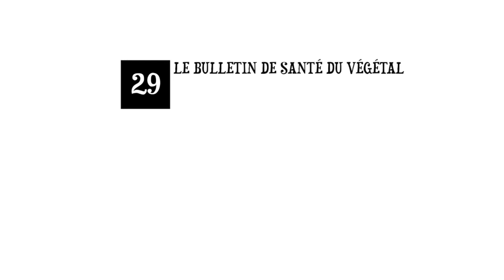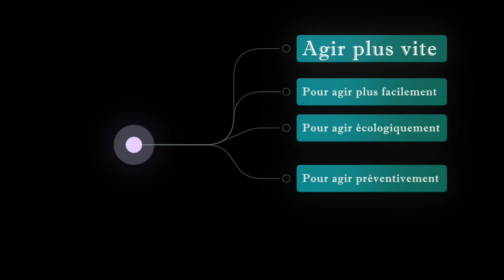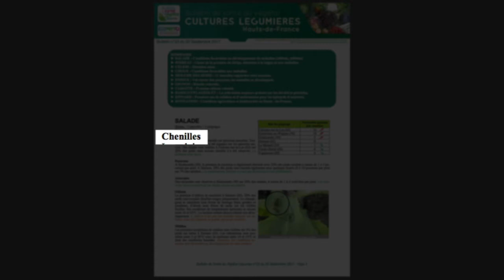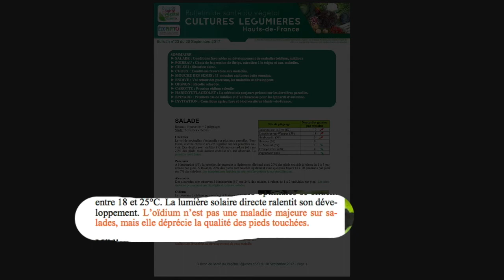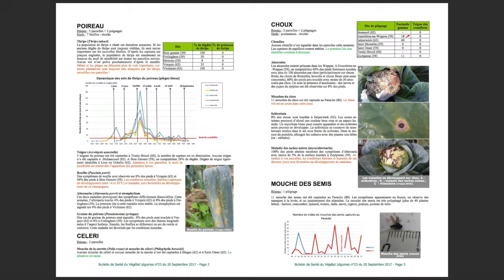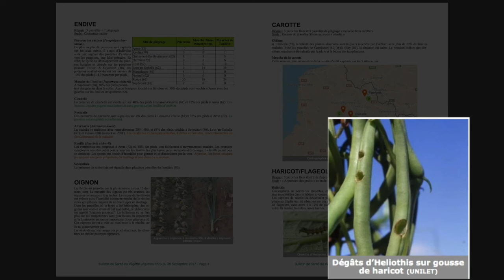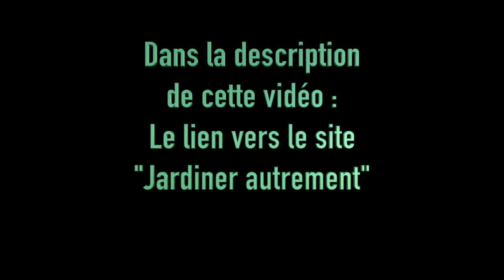Episode 29 : Le Bulletin de Santé du Végétal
Pour organiser au mieux une lutte écologique contre les agresseurs du jardin, rendez-vous ici :

Pour télécharger les bulletins (exemples de Nord-Pas de Calais, et du Lot et Garonne) :